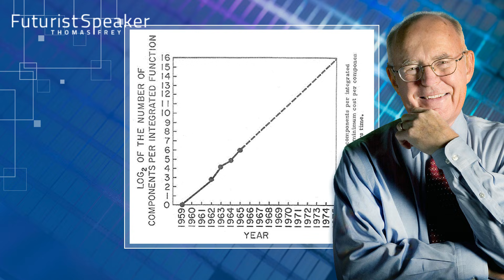The Traitorous Eight - Founders of Silicon Valley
The transistor’s invention at Bell Labs was the spark, but it was the Traitorous Eight’s rebellion that lit the fire for creating the world’s most groundbreaking ecosystem, we all know today as Silicon Valley. The Traitorous Eight not only launched a revolutionary company but also redefined innovation. They showed that small, bold teams could outpace corporate giants, establishing a legacy of risk-taking and disruption.